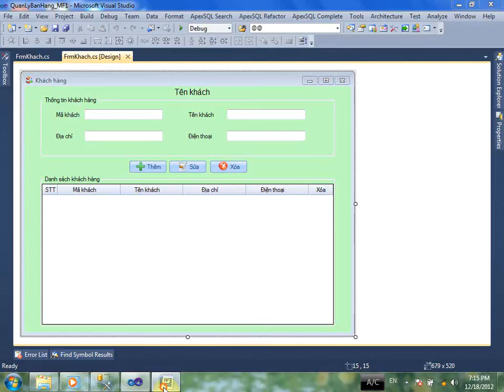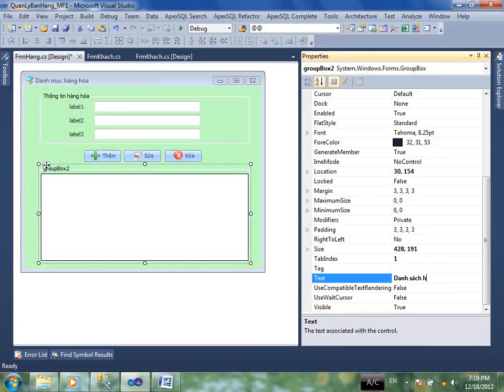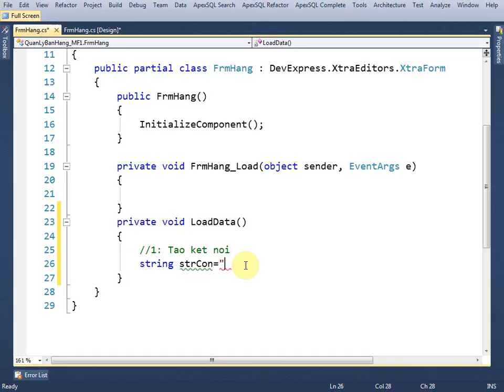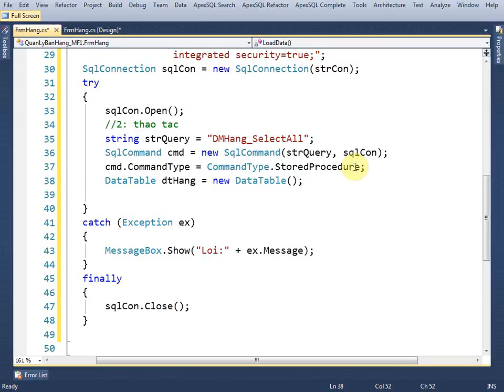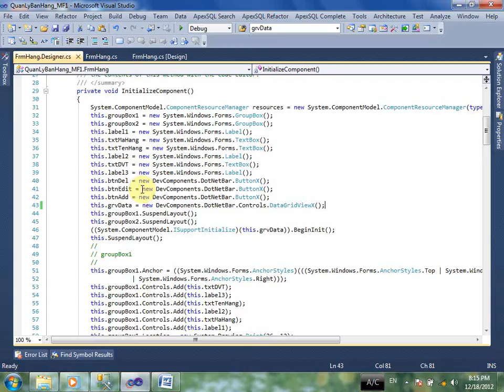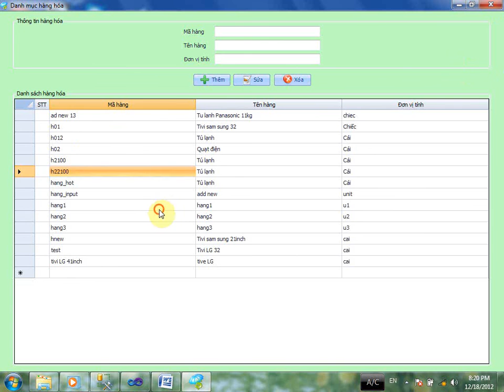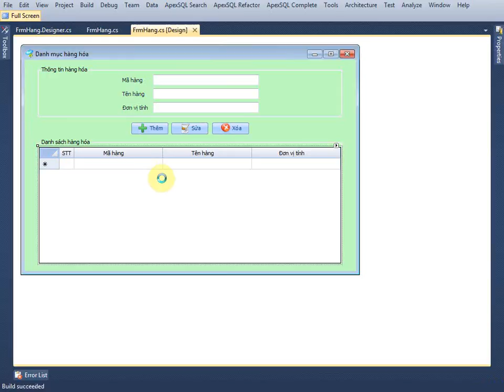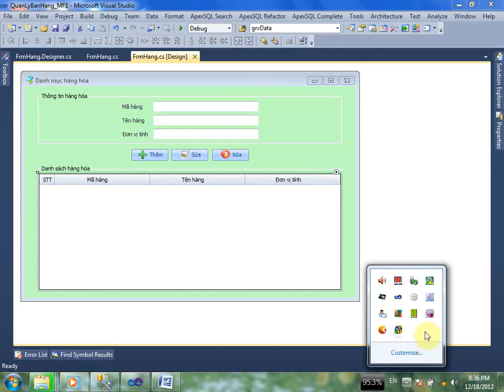Quan ly ban hang MF1 part1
chính thức chạy thử nghiệm. Các bạn có thể vào đó để xem các video về lập trình gồm có: lập trình cơ bản, lập trình window form, lập trình web, lập trình mobile,... Bên cạnh đó Website có có hàng trăm source code + đồ án cho các bạn tham khảo. Laptrinh123.com rất mong được sự ủng hộ của các bạn! thanks